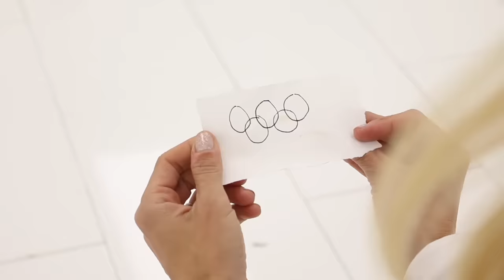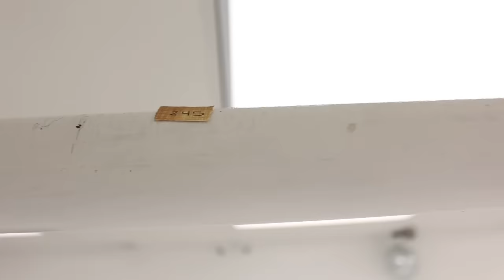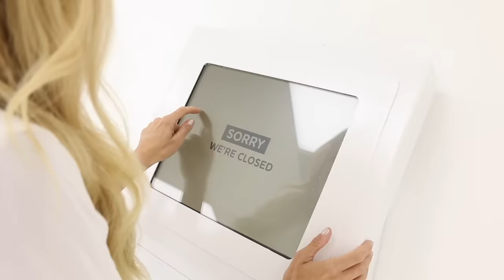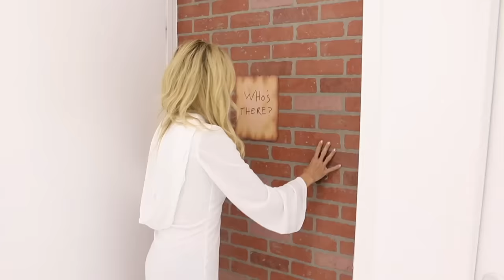Rebecca Zamolo Takes Lie Detector Mixture from Game Master (Hidden Secrets and Code 10 Reveal)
Rebecca had a mysterious drink before getting confronted by the GM.

After Rebecca Zamolo saw that the Game Master transformed my Living Room into a giant FUN HOUSE! (Hidden Clues inside Bounce House and Ball Pit) ,  Matt and Rebecca went to explore an escape room in real life called Fun Box where the GM had hidden giveaway prizes for the ZamFam. In today's video, Rebecca Z goes into the Zen Room and takes lie detector mixture to reveal secrets about the Project Zorgo doomsday date. Matt uses a secret hidden camera device to spy and find her, but the door locks and now they must find a way out. Do Rebecca Zamolo and Matt escape?

Matt and Rebecca | Finding Game Master’s Top Secret Key Card (using spy gadgets and mystery clues)

Chad Wild Clay | Found Project Zorgo Hidden Tunnel to Space Escape Room (abandoned riddles to find missing Vy Quaint

12021 Wilshire Blvd number 714